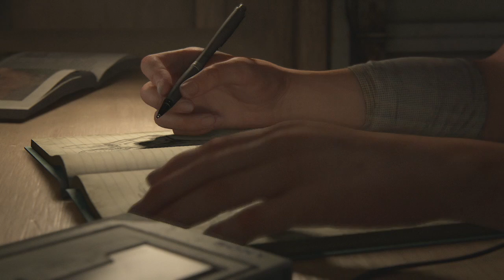The Last of Us Part 2 | Prologue Ep.1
In this video I playthrough the Prologue for the The Last of Us Part 2 on the PS4.